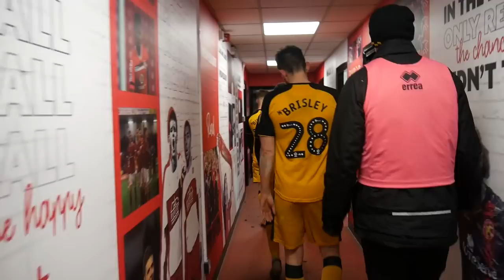SuperValeAway | Walsall v Port Vale Behind the Scenes